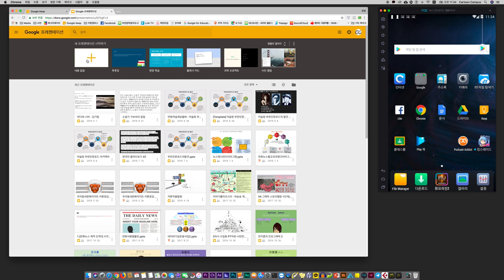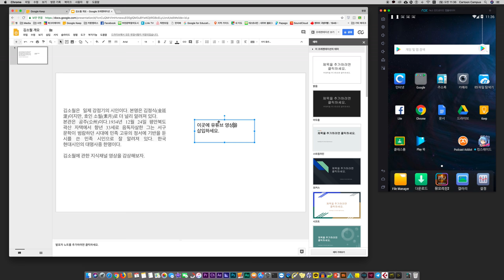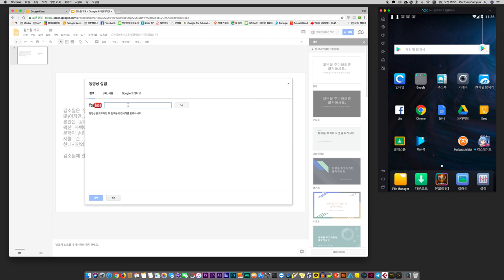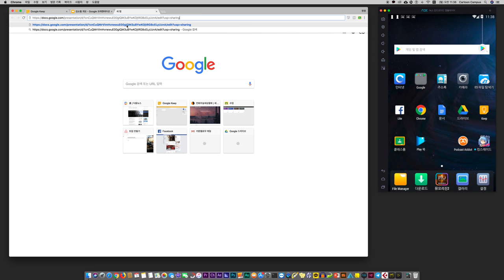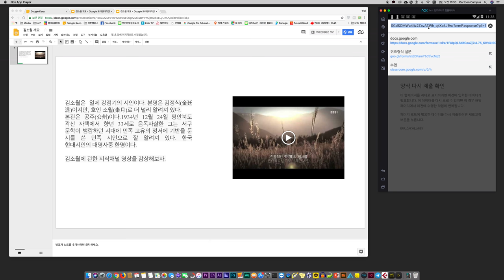17.구글 프리젠테이션에 유튜브 영상삽입